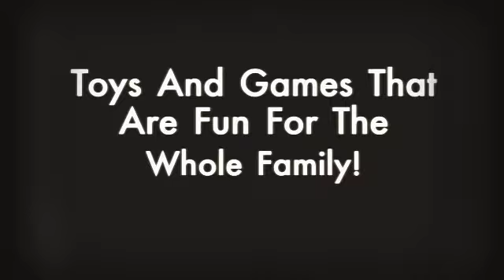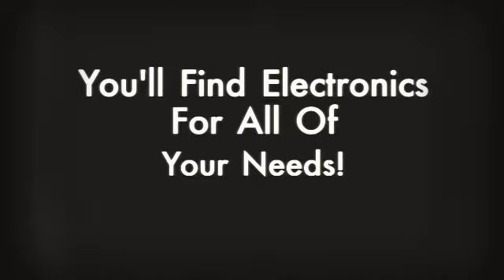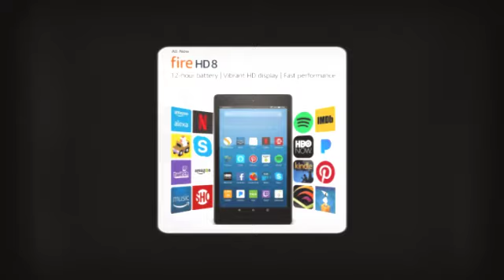GAndKConcepts.com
Camera Accessories You'll Wish You Had Sooner!